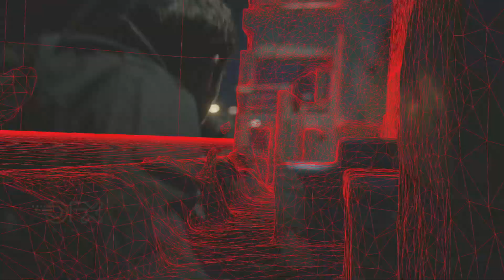Camera Tracking Showreel 2023 | VFX 3D Tracking | OSCAR FX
Let’s go behindthescenes once again, shall we?

Presenting the exclusive 𝗢𝘀𝗰𝗮𝗿 𝗙𝗫 Camera Tracking Showreel 2023, where we show how our camera tracking artists use 3D tracking technology to composite computer-generated images into live-action footage - to bring some of the most iconic scenes from blockbusters to life.

This showreel features our work from Tom Clancy's Jack Ryan, Black Panther: Wakanda Forever, The Song of Names, The Glorias & more biggies.

Feature films and episodic entertainment projects from Marvel, Netflix, HBO, Disney and more feature in our portfolio. Check out this showreel and discover how our camera tracking team adds VFX magic!

𝗔𝗯𝗼𝘂𝘁 𝗨𝘀

At 𝗢𝘀𝗰𝗮𝗿 𝗙𝗫, we collaborate with the world’s best 𝗩𝗙𝗫 studios, to deliver work that truly creates magic onscreen. After all, presenting the best picture for everyone is our mantra.